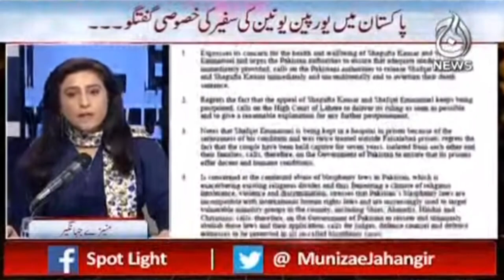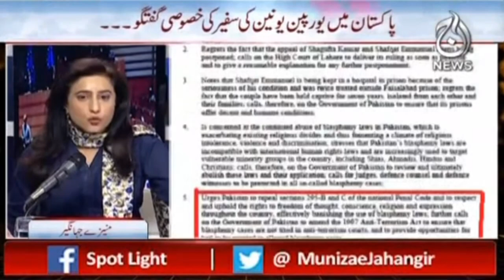Pak India Backchannel Diplomacy Main Masla Kashmir | Spot Light with Munizae Jahangir | 5 May 2021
Pak India Backchannel Diplomacy Main Masla Kashmir | Spot Light with Munizae Jahangir | 5 May 2021 | Aaj News

Guests:
-Androla Caminara
-Rafiq Dar
-Farooq Haider Khan

-Pak-India Relation
-Kashmir
-Pak India Backchannel Diplomacy Main Masla Kashmir
-COVID-19: The worst Situation in India
-COVID-19 3rd Wave Outbreak
-CoronaVirus
-Lockdown